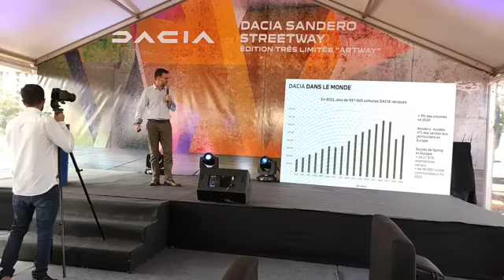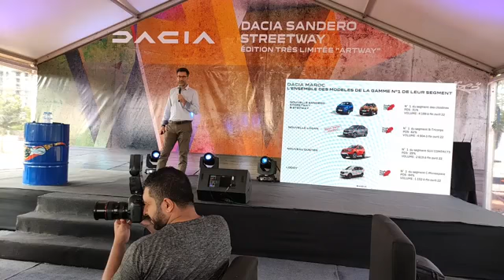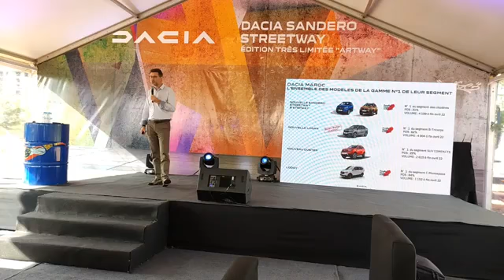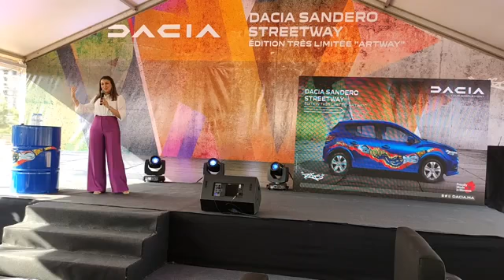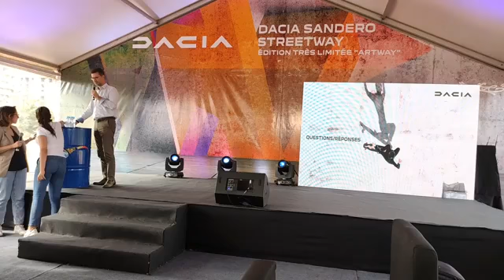Dacia Maroc lance la nouvelle Sandero Streetway Artway (Série limitée)Dacia DaciaSandero Artway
Dacia Maroc lance une édition exclusive Nouvelle Dacia Sandero Streetway ARTWAY, une collection 100% made in Morocco
Dacia Maroc : gamme, prix des modèles, achat de voitures  2022 Découvrez toute la gamme Dacia : Duster, Lodgy, Dokker, Logan, Sandero. Tous les prix et caractéristiques de nos modèles. Nouvelle Dacia Sandero Streetway 2022 reviews LA CITADINE AGILE & ROBUSTE
Avec sa silhouette robuste et sa face avant repensée, soulignée par sa nouvelle signature de marque en forme de Y à feux LED, Nouvelle Sandero Streetway dévoile son design totalement renouvelé. À l’intérieur, grâce à l’une des meilleures habitabilités de sa catégorie, son coffre et ses rangements généreux, elle s’adapte à votre quotidien pour rendre votre voyage encore plus agréable.